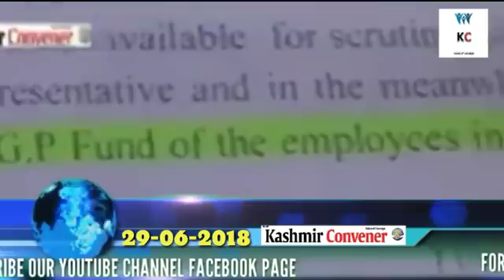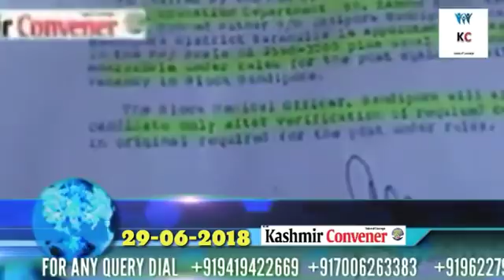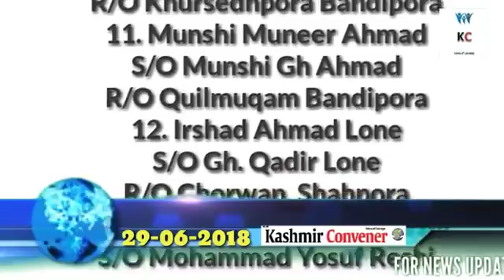Crime branch kashmir registers FIR against officials for illegal appointments in Health Department.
CB registers FIR against officials for illegal appointments in Health Deptt

SRINAGAR, JUNE 28: Crime Branch Kashmir received a complaint alleging therein that Health Department Baramulla/Bandipora has made fraudulently and dishonestly several appointments in the department who were later posted in Bandipora Gurez.

A preliminary verification was conducted during the course of which it came to fore that appointment orders purportedly shown to have been issued by the Director Health Services, CMO Baramulla, BMO Bandipora Gurez etc.

The authorities concerned however have denied to have made such appointments. The enquiry further revealed that the officers/officials of Health Department posted in District Baramulla/Bandipora by abusing their official positions have appointed the individuals namely Gh. Mohi-ud-din Tantray S/O Gh. Ahmad Tantray 02. Ishfaq Ahmad Tantray S/O Bashir Ahmad Tantray 03. Farooq Ahmad Tantray S/O Mohammad Shaban Tantrary 04.  Nazir Ahmad Tartary S/O Gh. Qadir Tantray 05.  Gh. Hassan Malik S/O Gh. Ahmad Malik 06. Raja Mushtaq Ahmad S/O Mohammad Ramzan Tantray  07. Mohammad Iqbal Dar S/O Ab. Rahim Dar all resident of Mantrigam Bandipora 08.Sajad Hussain Lone S/O Mohammad Sultan Lone R/O Bagtore Bandipora 09. Fayaz Ahmad Lone S/O Gh. Nabi Lone R/O Aythmulla Bandipora 10. Nazir Ahmad Reshi S/O Gh.Mohammad Reshi R/O Khursedhpora Bandipora 11. Munshi Muneer Ahmad S/O Munshi Gh Ahmad R/O Quilmuqam Bandipora 12. Irshad Ahmad Lone S/O Gh. Qadir Lone R/O Chorwan, Shahpora and  13. Mohammad Subhan Reshi S/O Mohammad Yosuf Reshi  in the Health Department